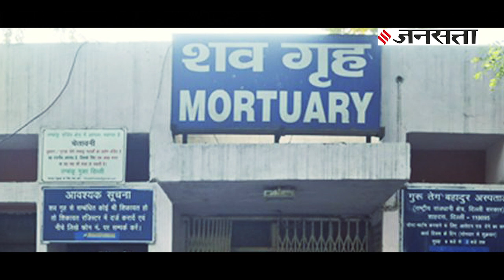कोरोना का बढ़ता कहर, देश में मौत का आकड़ा 4 हजार के पार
भारत में Coronavirus के प्रकोप को कम करने के लिए PM Narendra Modi ने 24 मार्च को Lockdown ऐलान किया था... पूरे देश 2 महीने तक लॉकडाउन लागू रहा लेकिन देश की अर्थव्यस्था को ध्यान में रखते हुए ... दो महीने कड़े लॉकडाउन के बाद सरकार नें ढील का ऐलान किया. इस ऐलान के बाद से देश में कोरोना वायरस का प्रकोप लगातार बढ़ता जा रहा है. तो आइए जानते है इस रिपोर्ट में लॉकडाउन में ढील मिलने के बाद से किस प्रकार कोरोना का प्रकोप बढ़ा है.